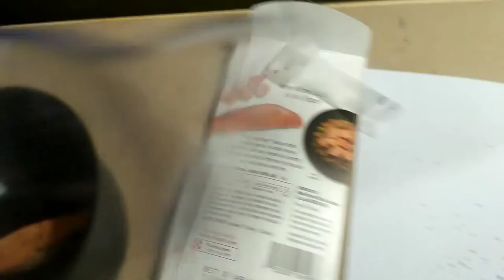How to cook Fish mignon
Cooking food sh mignon for the kittens